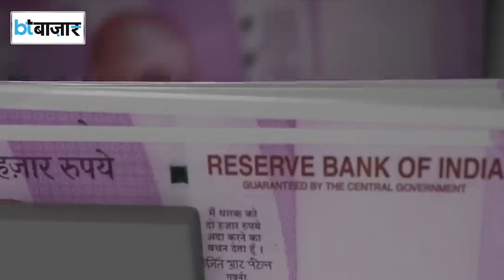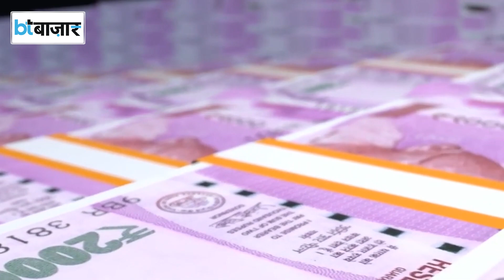2 हजार के नोट पर ग्राउंड रिपोर्ट